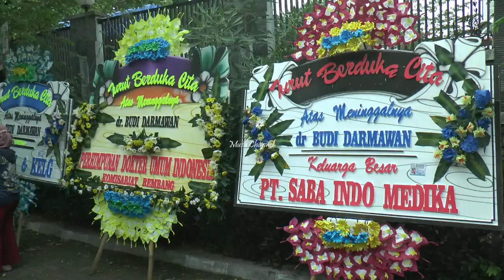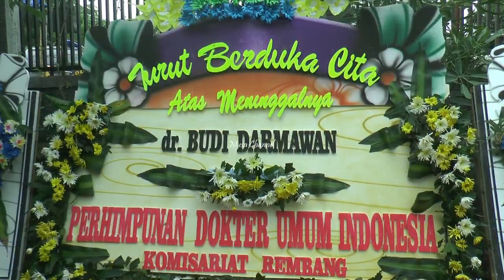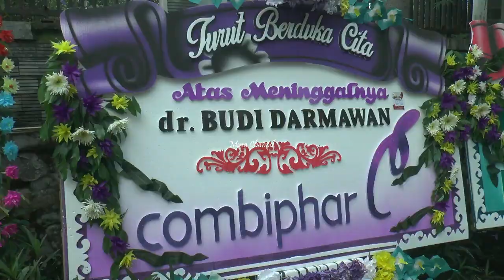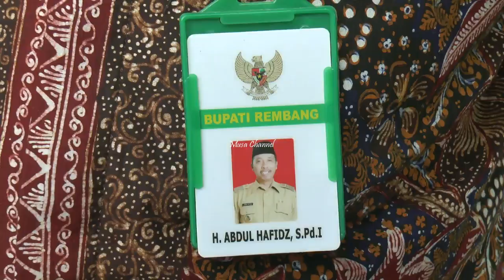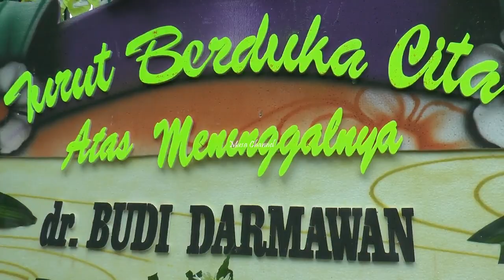DERAI AIR MATA MENGANTARKAN KEPERGIAN SANG DOKTER, DEDIKASINYA PATUT DICONTOH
Rembang – Tangis sejumlah tenaga medis tak terbendung, Jum’at pagi (08 Januari 2021), saat mereka melepas pemberangkatan jenazah dr. Budi Darmawan, dokter di RSUD dr. R. Soetrasno Rembang, Jawa Tengah.

Ketika mobil ambulance yang membawa peti jenazah dr. Budi Darmawan meninggalkan halaman kamar jenazah, rekan-rekan pegawai rumah sakit langsung posisi tangan menghormat. Beberapa diantaranya mengusap air mata, karena merasa sangat kehilangan sosok dokter yang ramah dan pekerja keras.

Seperti apa suasananya ? Berikut kami hadirkan informasinya. (Musyafa Musa).